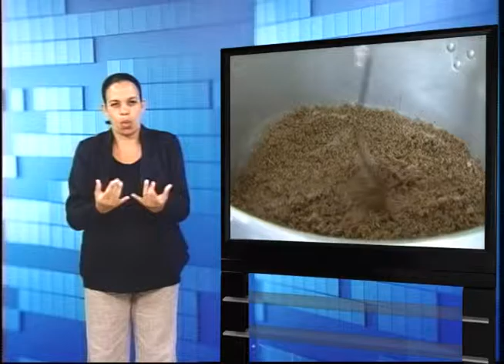Uesb Notícias Especial exibido em 04 de março de 2016 (parte 03)